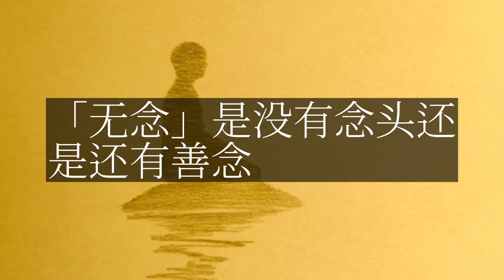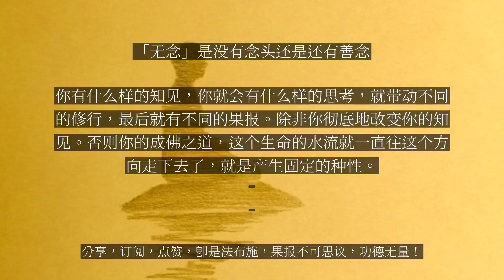【人间修行录】 「无念」是没有念头还是还有善念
「无念」是没有念头还是还有善念

问：佛是无念，此“无念”是完全没有念头？还是还有善念？净界法师答：完全没有念头，你这个不是无情众生吗？佛法不是说从有情修成无情，而是转识成智。它这个“无念”，当然刚开始先没有恶念，没有恶念就是善念。就是佛法的修行先修善念，再修正念。这个“无念”，当然你讲无念，可能会错认消息。你讲“正念”可能会清楚，就是正念真如。内心当中跟我空、法空的真理相应的时候，内心是清清楚楚，但是不取任何的执着。空空荡荡、了了分明，了了分明、空空荡荡，谓之正念，这是正念真如。佛当然是有心念，所以佛也是有生命现象。有心念就有生命，所谓的生命就是由心念来创造的。当然，阿罗汉的学者就比较没有所谓的无量生命的观念。他认为说生命就是痛苦的，“诸行无常”。所以说阿罗汉学者观察无常，生命就是无常。“无常故苦”，这句话很可怕。无常就是苦，因为它不安稳，所以“苦即无我，无我故空”。所以他这样思考下去的时候，你说这个小乘学者……你看你要读《法华经》《华严经》，你看诸佛菩萨的功德多庄严多好啊，对不对？他能够“于一毫端现宝王刹，坐微尘里转大法轮”！这么自在的境界，事事无碍！小乘的学者看到以后不生好乐，没有好乐心，他就是喜欢苦、空、无常、无我。这个地方就是说，大乘的学者是认为念头没有错，念头是无自性的。当然，你说念头有邪念，有邪念是因为我们曾经熏习了邪恶的功能。既然是熏习，表示后天才有的，它本来没有。那么后天才有就是说，你可以假藉戒定慧把它消灭掉。它有生起的因缘，就有消失的因缘。所以大乘的佛法对心念不主张把它断掉，但是主张来对治、转变。我们今天讲到这个不同的思考，比如说，你现在烦恼起来了，起贪欲、起瞋恚。如果是小乘的学者，他对恶念就是完全地破坏，就是修四念处——不净、苦、无常、无我，把念头全部消失掉了。大乘佛法也同意在助行方面修四念处，但是他转念念佛，他同时在起烦恼的时候，把这个心念的力量转成念佛。这样的不同思考，因果就不同。就是说，你对心念只是一昧地破坏，你的因是这样，你最后顶多就是，你的果报空空荡荡。你以后就不要羡慕别人，人家有庄严。因为你因地不栽培，你顶多得到清净。你说，唉呀，我是一个阿罗汉。法华会上说的，诶，为什么文殊菩萨、普贤菩萨这么庄严？因为因地的时候你对恶念只有破坏，你不重视修善。那我们今天恶念生起的时候，我们对治恶念，我们又同时忆念佛号，无量光、无量寿。我们在破恶的过程当中又努力地建设，所以最后得果报的时候有功德庄严。所以，这个成佛之道就是你的抉择。为什么有些人过程当中他缺乏种种的庄严？舍利弗尊者跟文殊菩萨在清净的程度上、在断恶的程度上，我们说差别不大。但是你看他们因地所修的善，那个文殊菩萨的神通道力、功德庄严，舍利弗尊者是不能比的。就是说，你有什么样的知见，你就会有什么样的思考，就带动不同的修行，最后就有不同的果报。除非你彻底地改变你的知见。否则你的成佛之道，这个生命的水流就一直往这个方向走下去了，就是产生固定的种性。...